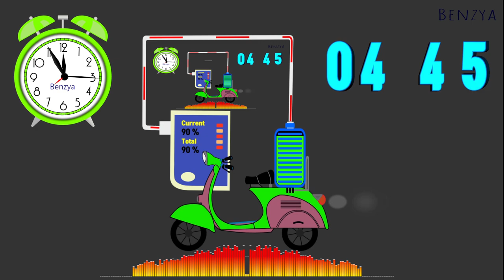Mirror ⚡Battery charging scooter skills 5 minutes timer countdown alarm🔔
00:00 - Ready
00:04 - Timer Start
05:04 - Timer End